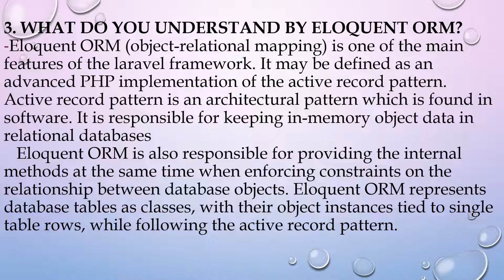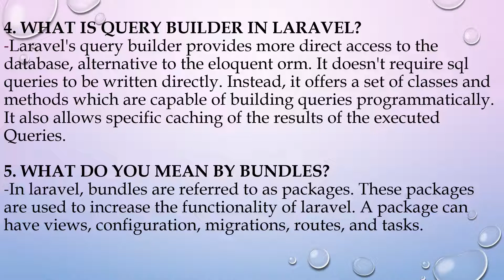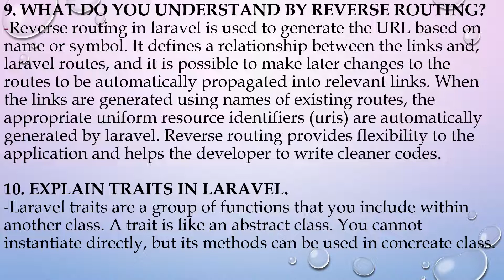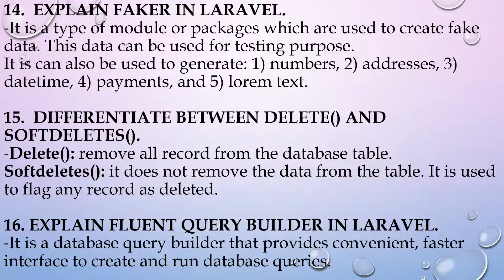Top Laravel PHP Web development framework interview questions and answers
Hello,
      Here are some important questions about Laravel which  is a free, open-source PHP web framework.